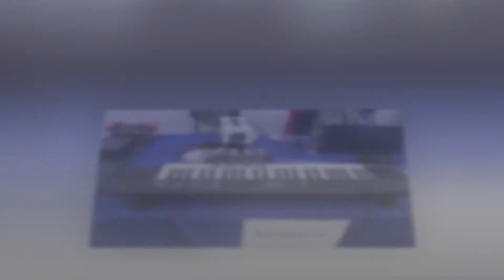Electric Car made in Nepal | IOT Expo 2021 with Srinkhala and Sisan Baniya